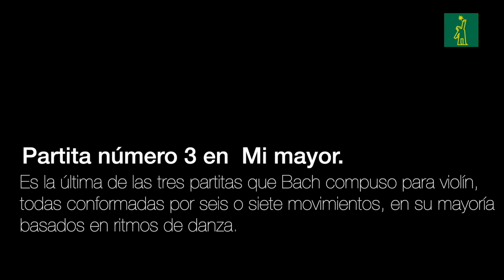Aisha Syed plays Bach's Partita no. 3 in E major (all movements)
First installment of the "De Vuelta a la Esperanza" series by news outlet Diario Libre. Aisha performs live J. S. Bach's Partita no. 3 in e major.